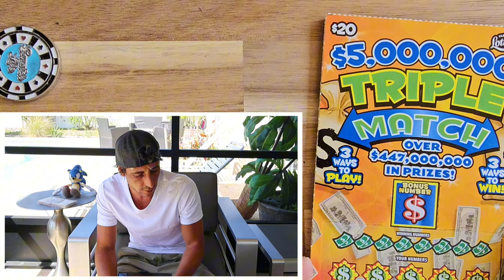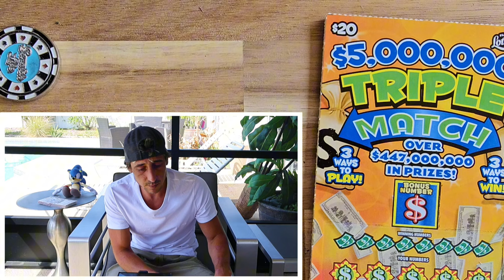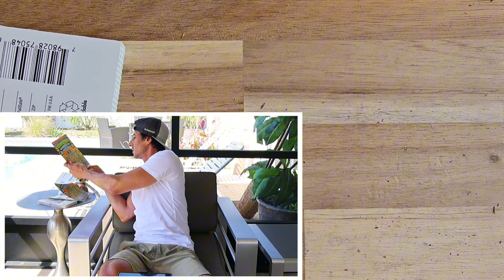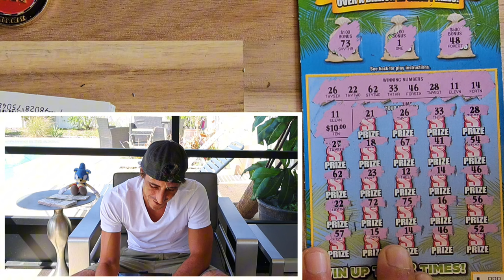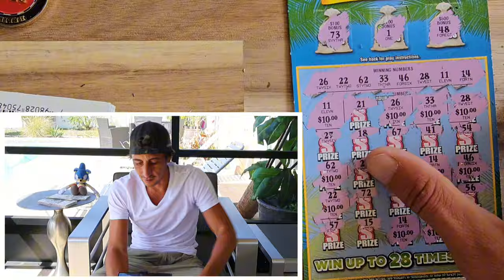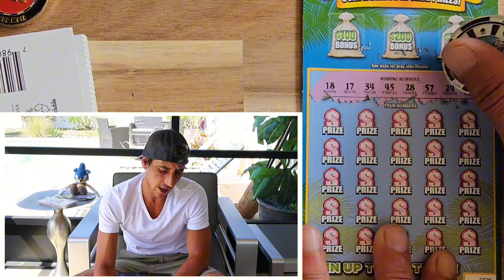💥BIG WINNER💥 IT WAS TIME 300X🚀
KABOOM BABY WE GOT A BIG ONE🚀
6 x $30 300X the Cash
4 x $20 Triple Match scratch off tickets from the florida lottery!